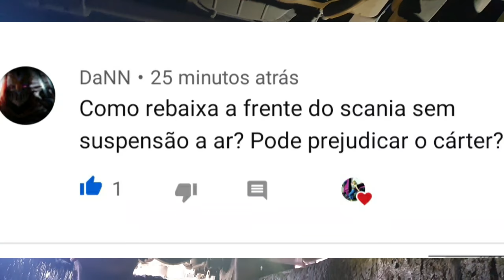MUITO B Ó NA MANUTENÇÃO DESSE CAMINHÃO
EMAIL PARCERIAS👇
CAIXA POSTAL 274
CEP 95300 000 LAGOA VERMELHA RS